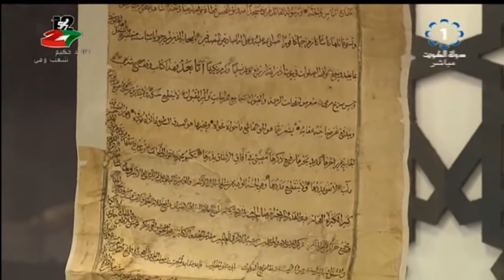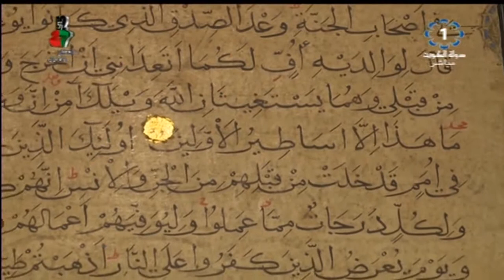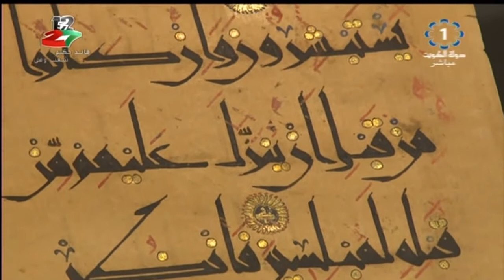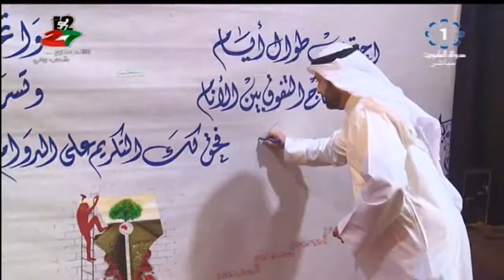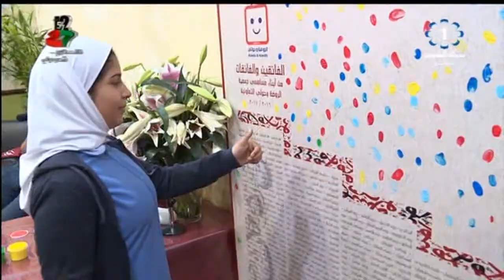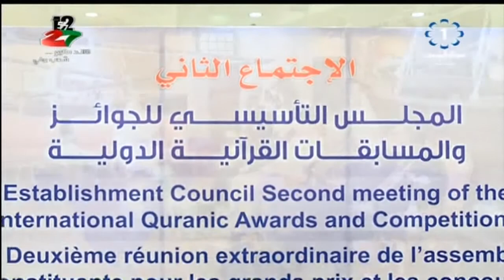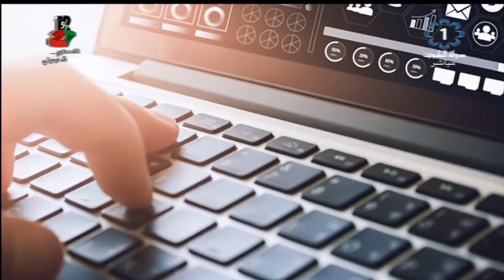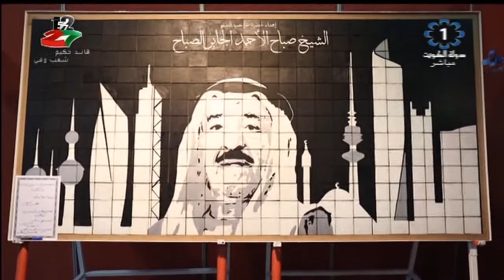برنامج مساء الخير ياكويت 2018/3/12